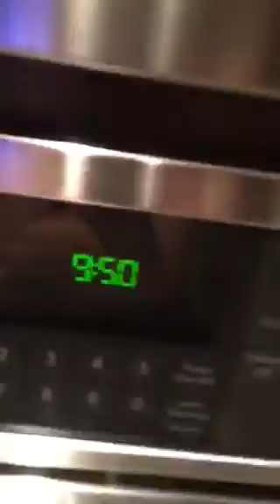Happy New Years!!! (Please Read Description)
Guys, I found Twitch on my phone. If I can figure something out, maybe we can do it on Twitch! Omg! It's Awesome!